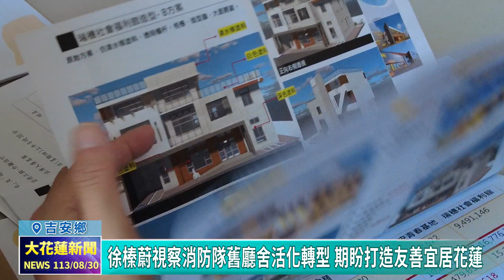20240830 01 徐榛蔚視察消防隊舊廳舍活化轉型 期盼打造友善宜居花蓮